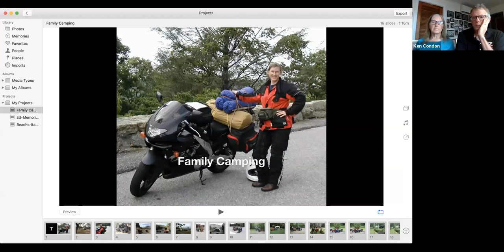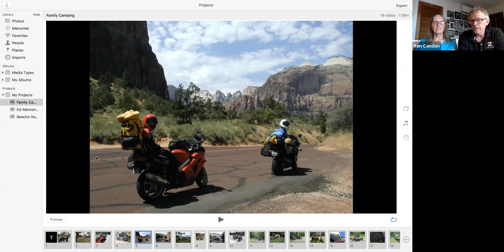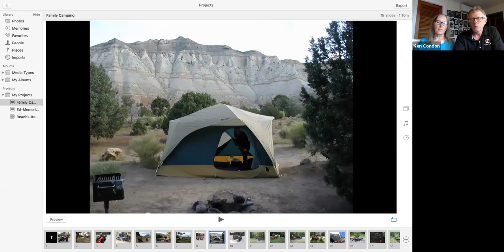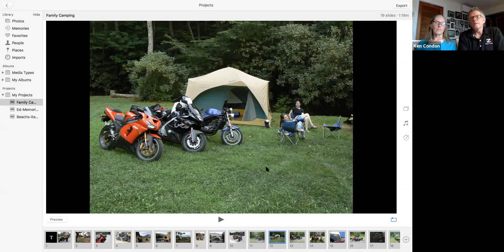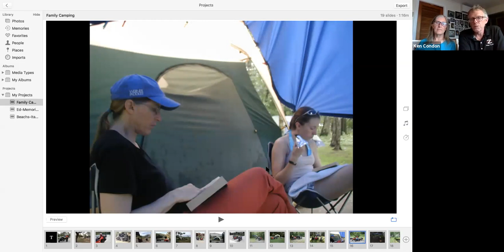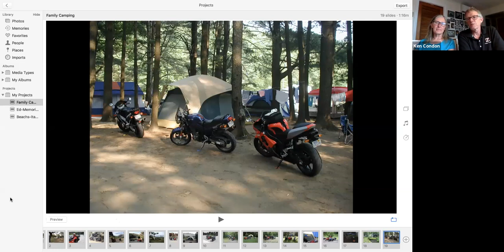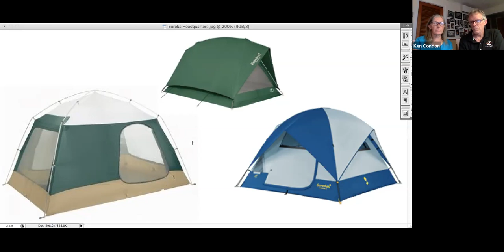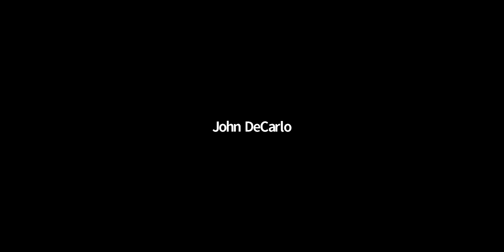Camping Tips - Riding in the Zone Webinar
One of the Weekly Webinars featuring Ken Condon and his wife Caroline.